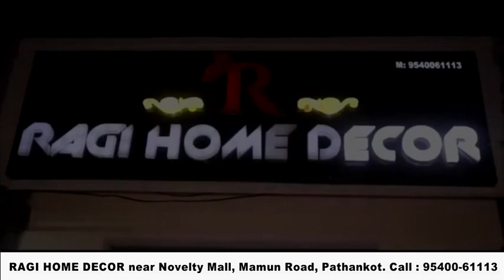विधायक बब्बू की अगुवाई में भाजपा उम्मीदवारों ने दाखिल किये नामांकन पत्र